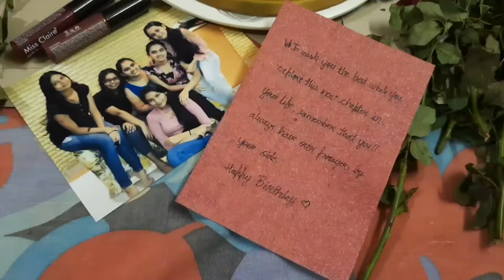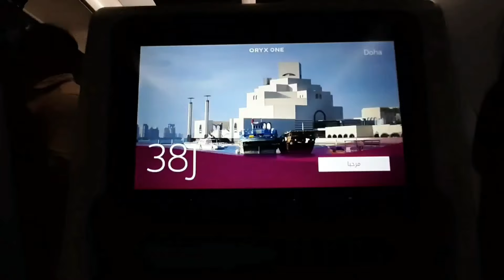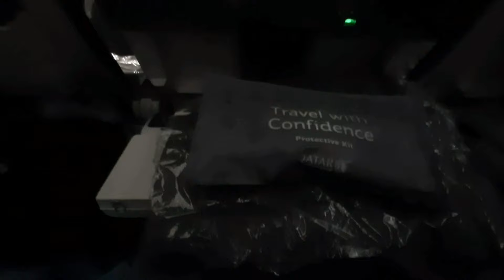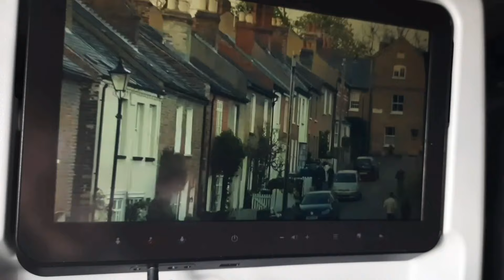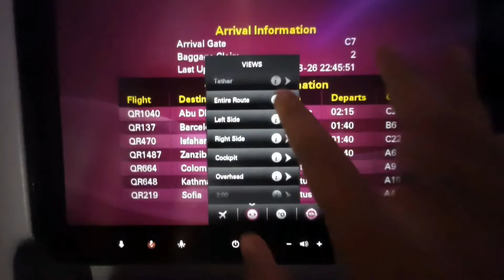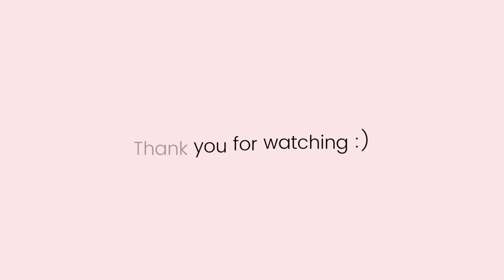India to USA Travel Vlog - 22nd Birthday Special | The Rego Sisters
India to USA Journey with our 22nd Birthday celebrated with family and friends!

We celebrated our 22nd Birthday with our friends and family and left to start our new journey to the United States for our Masters at Santa Clara University, California! 🇮🇳🇺🇸